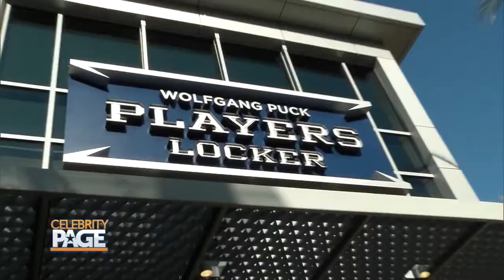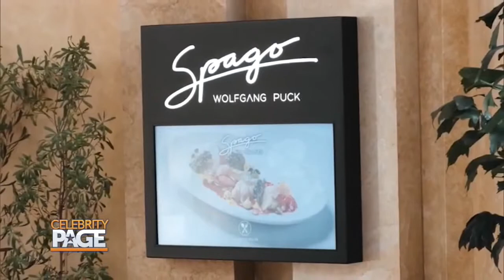Wolfgang Puck and Las Vegas Golden Knights Teamed Up In A Unique Way | Celebrity Page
WolfgangPuck is arguably the most well known chef in the world, and we're joining him along with the Las Vegas Golden Knights at the opening of his new LasVegas restaurant Players Locker!